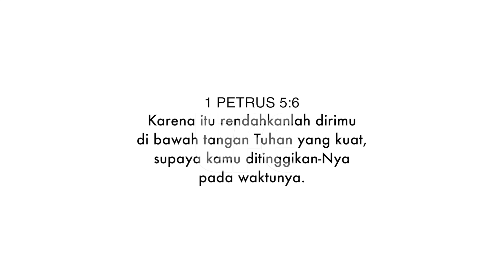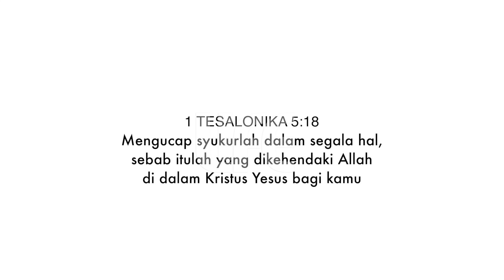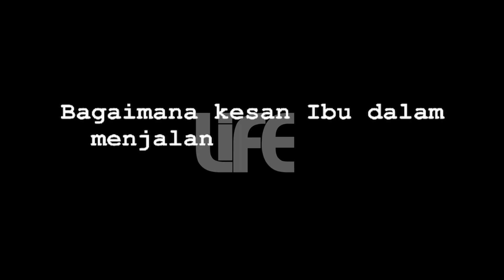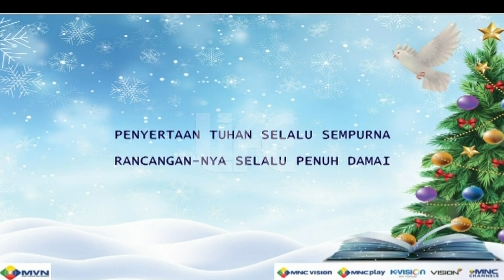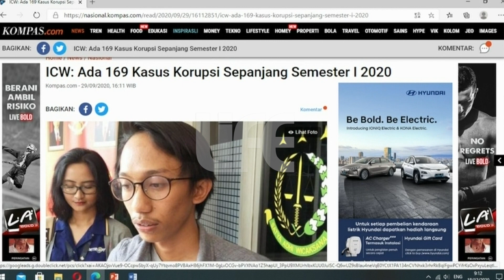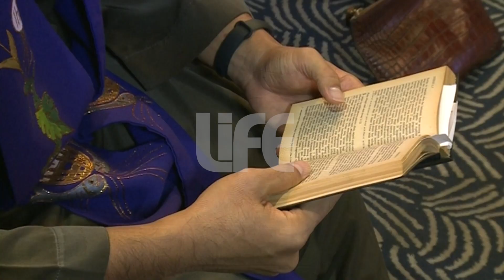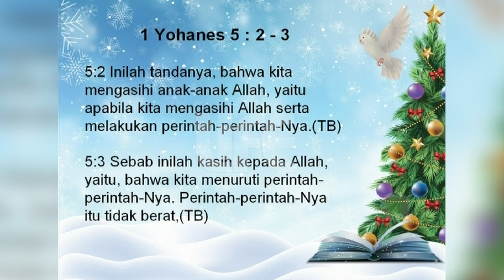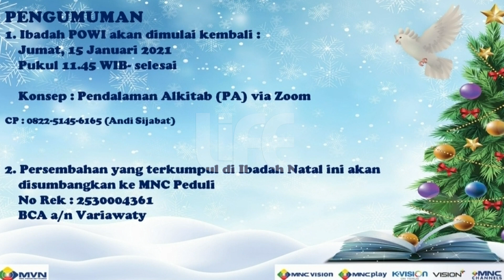NATAL MNC VISION NETWORK 2020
Natal merupakan perayaan penuh sukacita atas kelahiran Tuhan Yesus di dunia. Sukacita dinilai tidak ada artinya tanpa kebangkitan dan persatuan.

Selamat menyaksikan